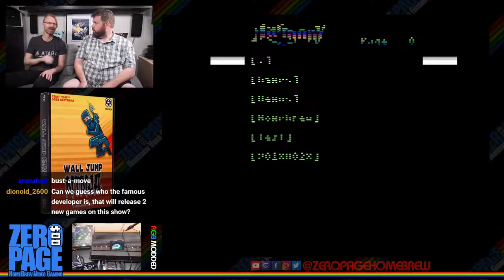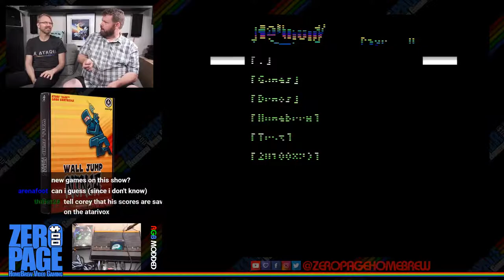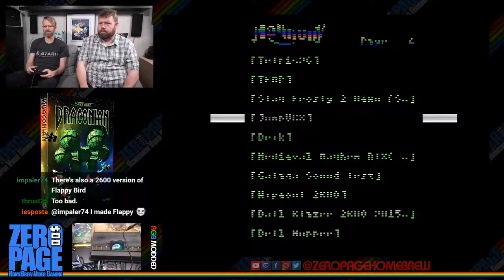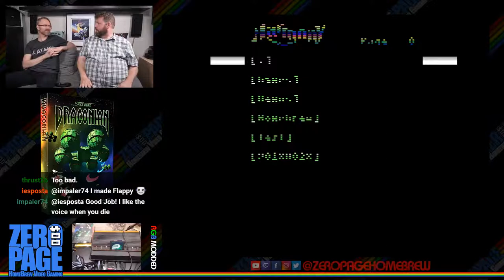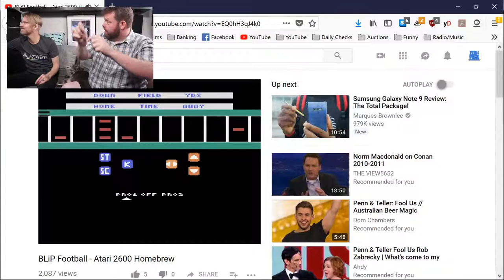Juno First, Wall Jump Ninja, Amoeba Jump (WIP), Draconian, Mappy (WIP): Atari 2600 Livestream!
Games: Juno First, Wall Jump Ninja, Amoeba Jump (WIP), Draconian, Mappy (WIP)

60FPS on an RGB Modded Atari 2600 through Framemeister!